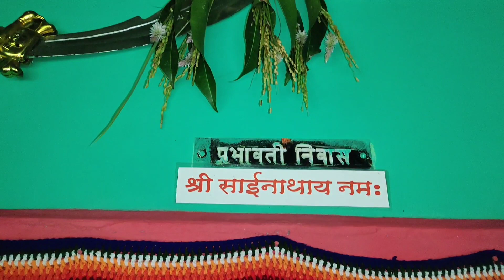आज घरी बांधल नव | आमची परंपरा आणि बहिणीची स्पेशल shopping... कशासाठी...?